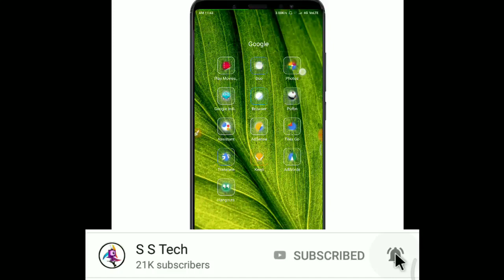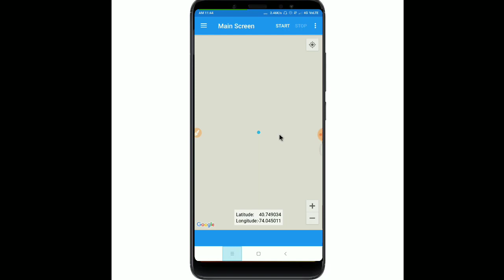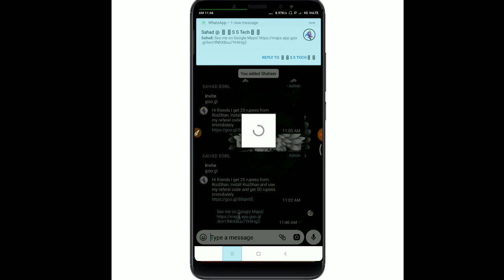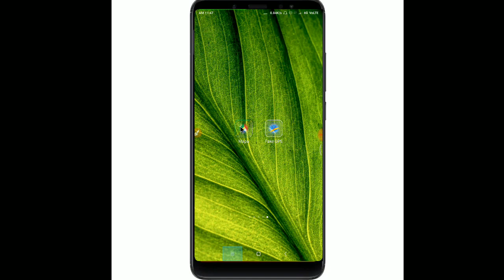Fake location creating how to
Ss tech  Facebook page 👤👤
Tweeter following
Instagram followings 📚📚📚📚
My name sahadh sha

Karnataka